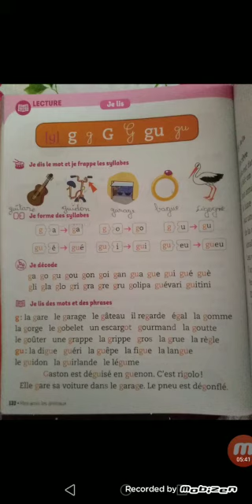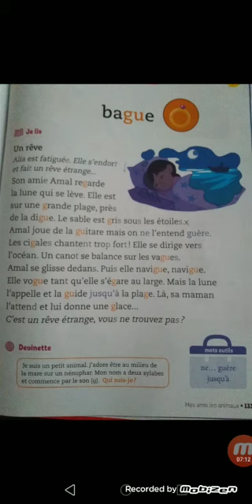Lecture de la lettre "G,g"